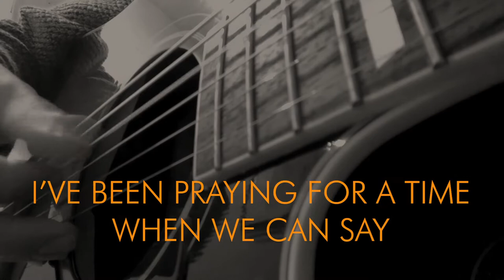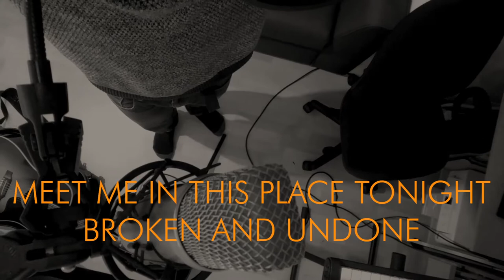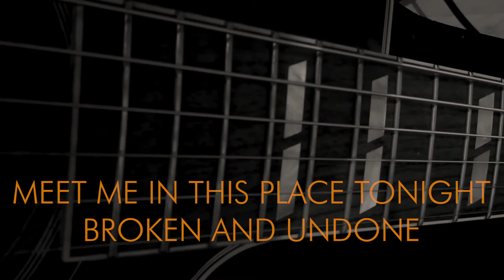Neil Thompson - Let Heaven Come Lyric Video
Original song by Neil Thompson

--Lyrics--

Verse 1
This world’s not the way it’s meant to be
We open our hearts but all they do is bleed
The look in the eyes of a war torn face
All humanness lost, gone without a trace

There has to be a better day

With fear in the air, we’re on our knees
As brothers make beds on our city streets
A fragmented sense of family
Loneliness now our new reality

Longing for a better day

To come...
Chorus
Let Heaven Come, Let Heaven Come
Meet me in this place tonight, broken and undone

Verse 2
We’ve been called for a time like this
Where the broken are healed and the wandering find their rest
How can we be your hands and feet
If we won’t stand for hope and liberty
There’s going to be a better day

I’ve been dreaming of a time with you,
I’ve been praying for a time when we can say
There’s never been a better day

So come...

Bridge
Glory in the highest, but peace on earth!